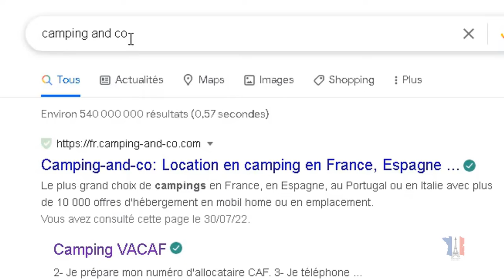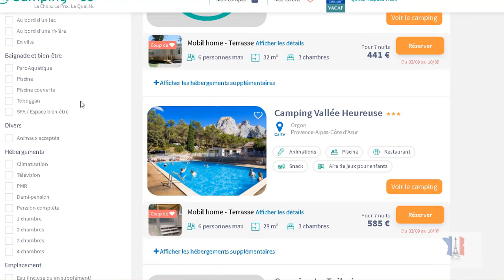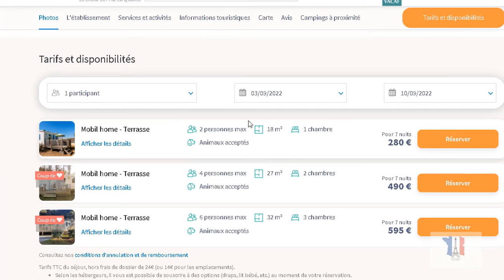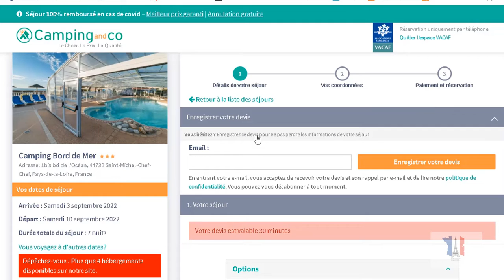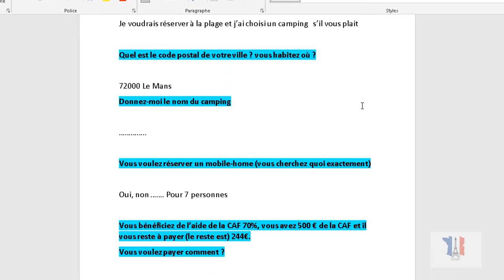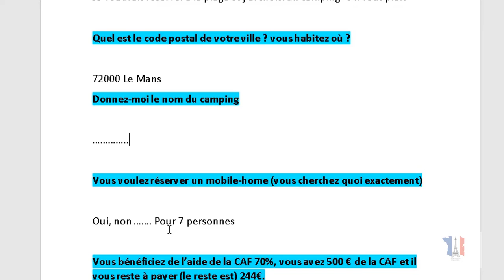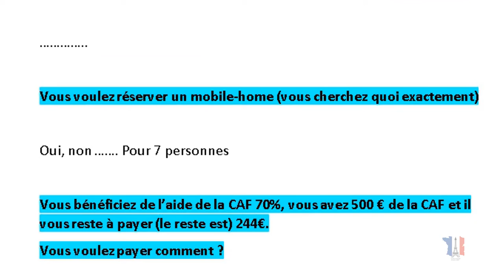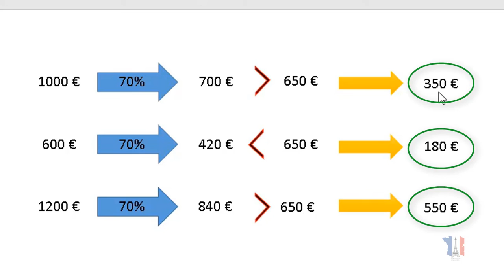كيف نستفيد من مساعدة العطلة في الكاف VACAF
نشرح في هذه الفيديو كيفية استخدام ورقة فاكاف لدعم العطل الشتوية والصيفية التي نأخذها من صندوق الدعم الأسري الكاف، ونقوم بعون الله تعالى بشرح كيفية الحصول على خمسين يورو تخفيض اضافي وكيفية ايحاد الاوتيل المناسب او الشاليه على حسب المدينة المراد الذهاب اليها في العطلة السنوية.

اتمنى ان تشاركوا الفيديو مع مع الاصحاب للاستفادة َلدعم القناة لتشجيعي على الاستمرار.

رقم السكرتيرة لاتمام عملية الحجز واستخدام حساب الكاف:
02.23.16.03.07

00:00 مقدمة وشرح عن موقع الحجز عبر الانترنت
01:33 كيفية ايجاد اوتيل او شاليه مناسب
03:26  رقم تلفون الموقع من اجل الحجز 022‪3160307
03:44 استخدام الخريطة لإيجاد شاليه او اوتيل
06:23 كيفية طلب الفاتورة والكشف عن السر الذي سوف يوفر عليكم خمسين يورو اضافية
08:34 شرح عن تامين الحجز واسترجاع الأموال في حال حدوث شيء طارئ الغى الرحلة
09:40 كيفية محادثة السكرتيرة على التلفون للأشخاص الذين لا يتحدثون الفرنسية  بطلاقة
13:16 تعلم كيفية حساب المبلغ المتبقي عليك لتدفعه بعد حسم مساعدة الكاف مطروحة من المبلغ الإجمالي لايجار الشاليه او الاوتيل والخيمة والخ